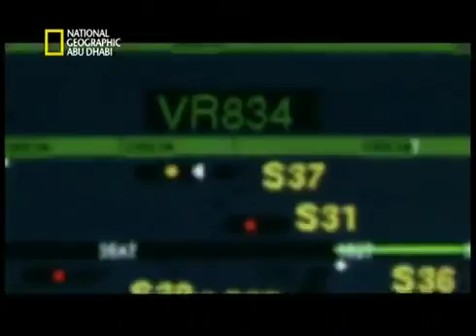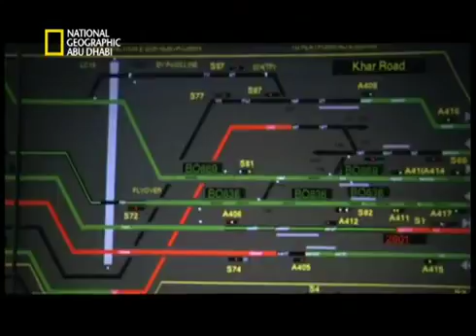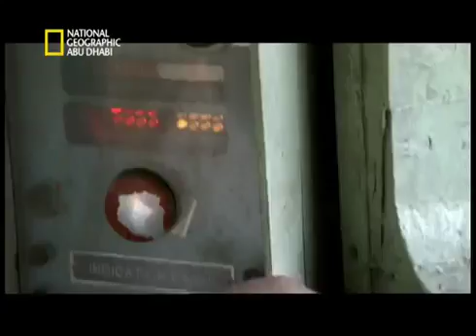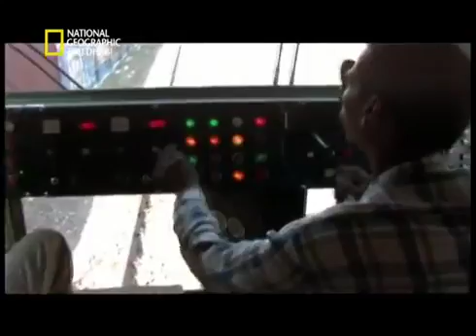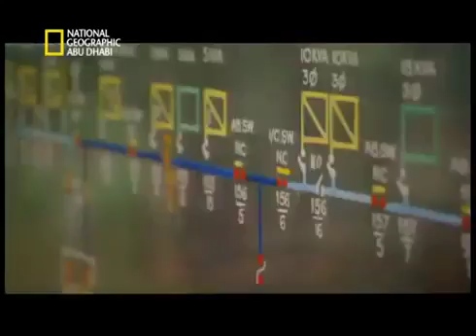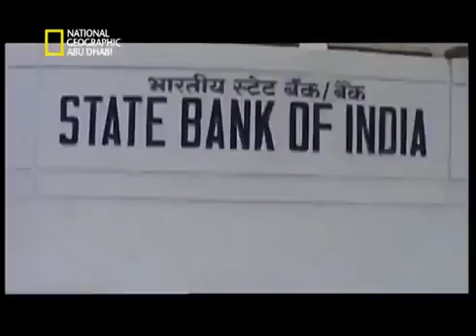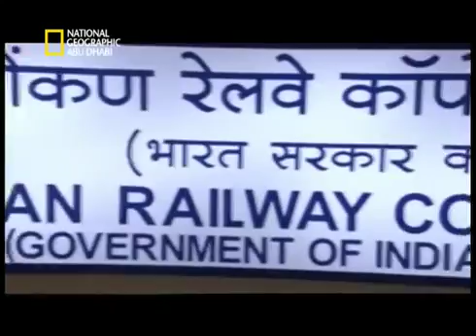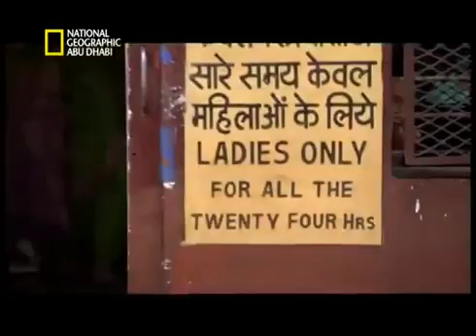Mumbai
Beatport: iTunes: MUMBAI is the latest heart racer from two of Melbournes superstars JDG vesves SAMUAL JAMES. Individually.

Our Mumbai Travel Guide! Easily our most beautiful episode so far. Want to arrive in Mumbai ready to chat? Then check out our friends at italki and buy one Hindi lesson to get a second lesson.